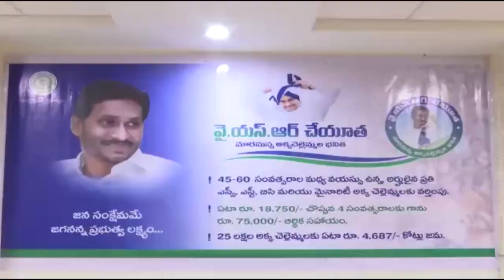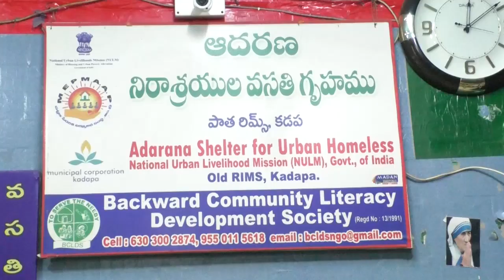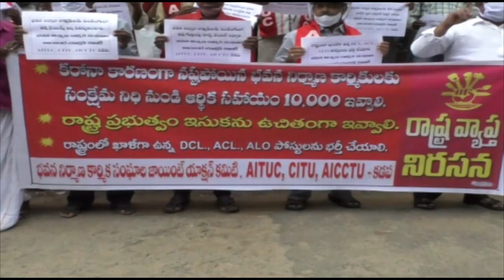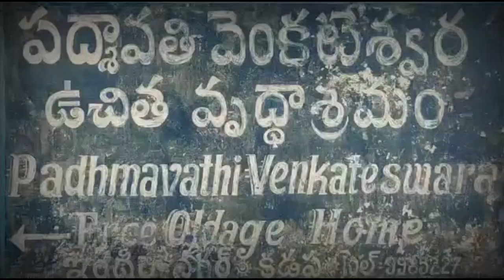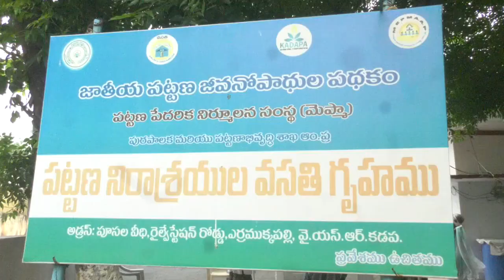CPC NEWS @12.8.20## CPC digitalnetwork, kadapa